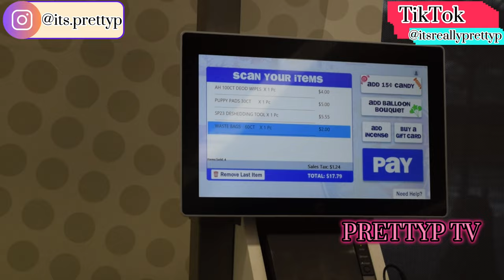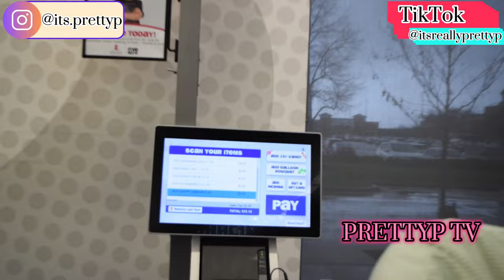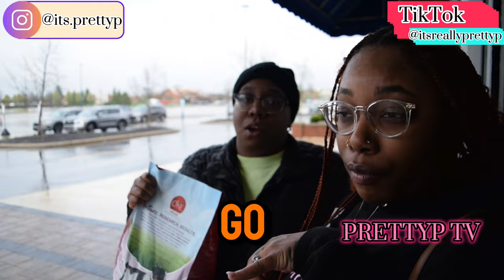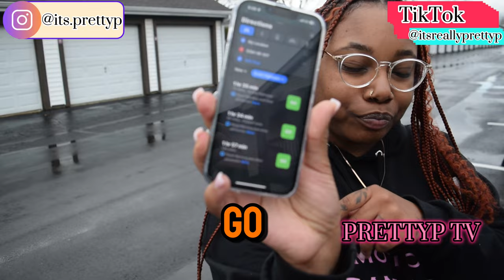PrettyP and Keezy FINALLY get a new puppy 😳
Let me know if you want more vlogs in the comments!

P.S. THANK YOU for helping me reach 205 subscribers 🫶🏾 Now we're on the road to 300subs 🔜

TELL A FRIEND TO TELL A FRIEND PRETTYP IS HERE!

LOVE YA'LL 💗